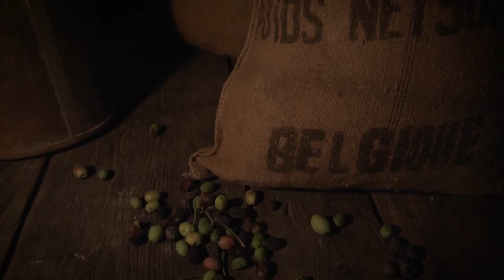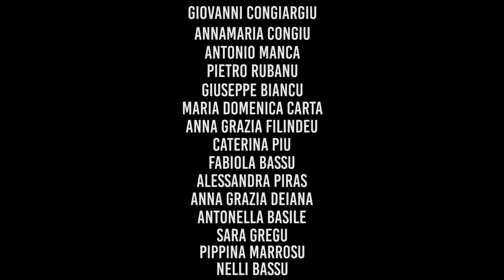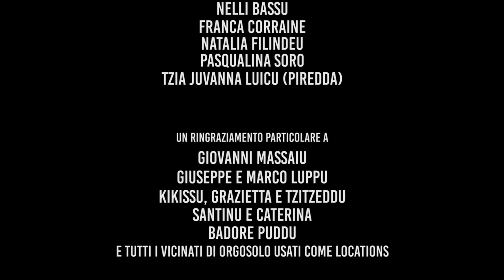"Luhente" - Spot x LUHENTE (2018)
L'antica tradizione della raccolta delle olive ambientata nell'artistico borgo sardo di Orgosolo , per un viaggio attraverso lontani ricordi d'infanzia.

Regia, riprese e montaggio: Antoni Cònzu
Soggetto: Sea Tandeddu, Antoni Cònzu
Aiuto regia, costumi e props: Sea Tandeddu
Riprese drone: Marco Luppu
Voce narrante (scritta e recitata): Tziu Juvanne Pira

Attori (in ordine di apparizione):
Maria Corda
Giovannantonio Congiargiu
Annamaria Congiu
Antonio Manca
Pietro Rubanu
Giuseppe Biancu
Maria Domenica Carta
Anna Grazia Filindeu
Caterina Piu
Fabiola Bassu
Alessandra Piras
Anna Grazia Deiana
Antonella Basile
Sara Gregu
Pippina Marrosu
Nelli Bassu
Franca Corraine
Natalia Filindeu
Pasqualina Soro
Tzia Juvanna Luicu (Piredda)

Un ringraziamento particolare a:
Giovanni Massaiu
Giuseppe Luppu
Kikissu, Grazietta e Tzitzeddu
Santino e Caterina
Badore Puddu
e tutti i vicinati di Orgosolo usati come locations per le riprese.

(tutti i diritti sono dell'autore citato)